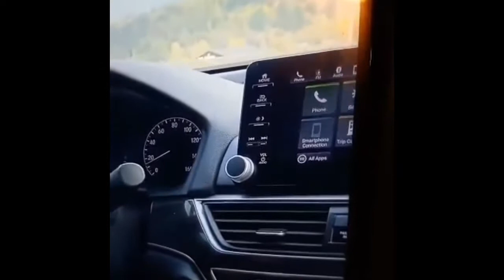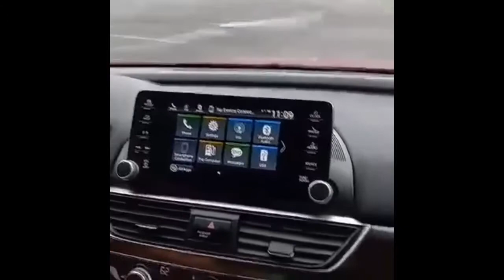Day 1 and Day 2 Practice Driving in willow grove Park.